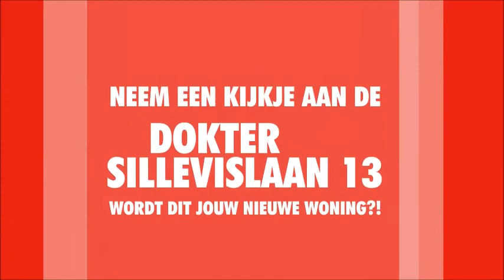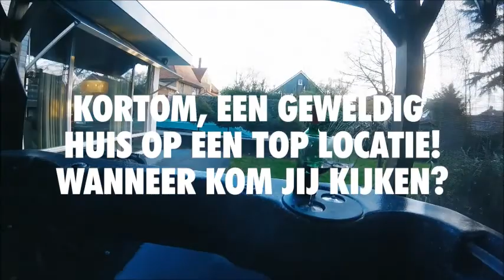Wordt dit jouw nieuwe woning? Kom kijken bij de Dokter Sillevislaan 13 in Almelo!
Wordt dit jouw nieuwe woning?
Neem een kijkje aan de Dokter Sillevislaan 13 in Almelo!
Geïnteresseerd?! Neem vrijblijvend contact met ons op. Niet voor niets de Nr.1 van Almelo!